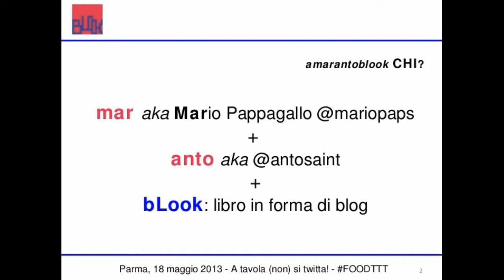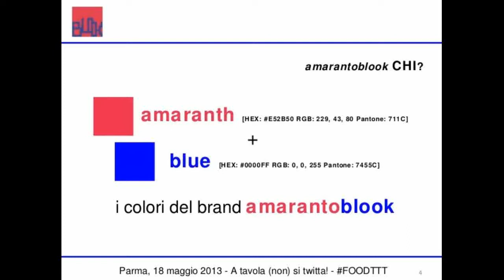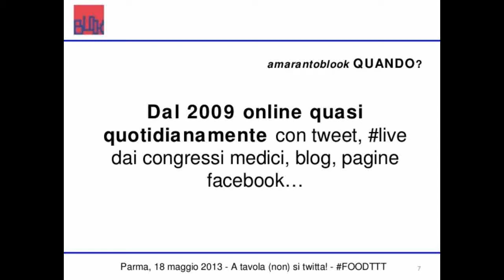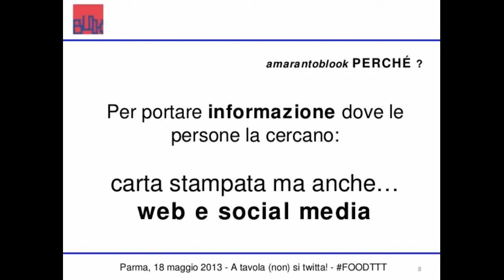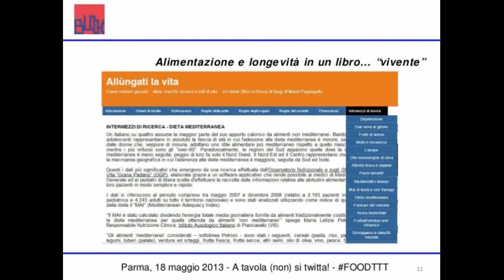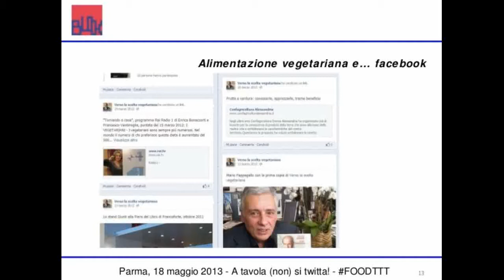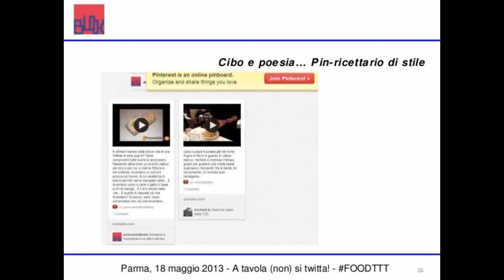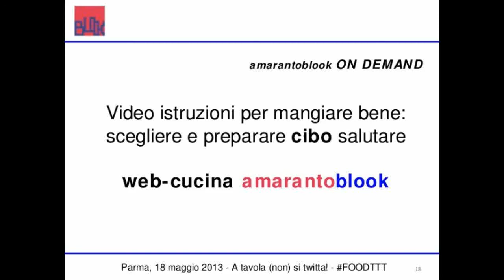FoodTTT/Parma: Amarantoblook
Antonella Santoro, una fisica prestata all'editoria,  e Mario Pappagallo, giornalista e scrittore medico scientifico, per il progetto Amarantoblook, un "viaggio" online dinamico ed esteso di comunicazione su medicina, cucina e alimentazione naturale. Intrapreso nel 2009 e per caso, prende ancora forma in una sorta libro dinamico e mobile, che si scrive accompagnando le notizie in molteplici porti e nodi della rete. Anticipazioni: si potrà facilmente riconoscere Antonella dai colori.